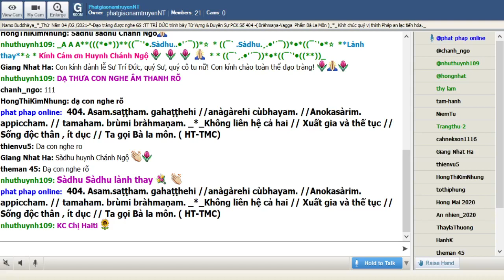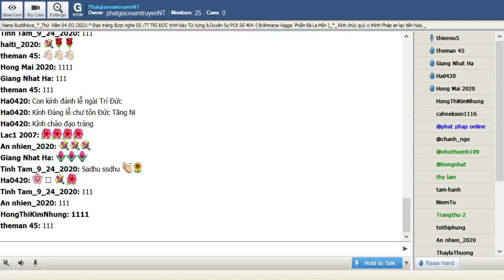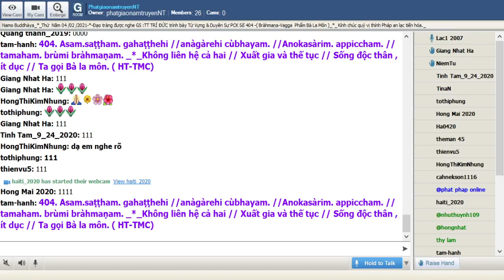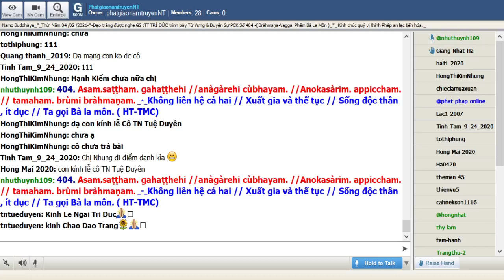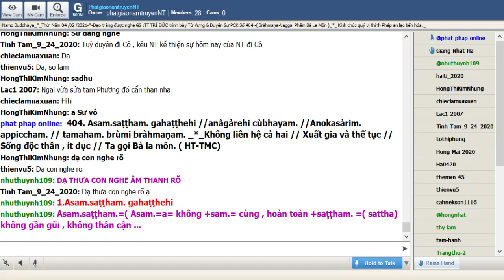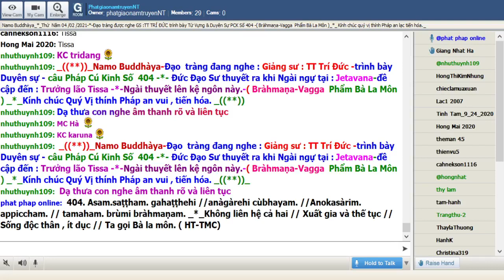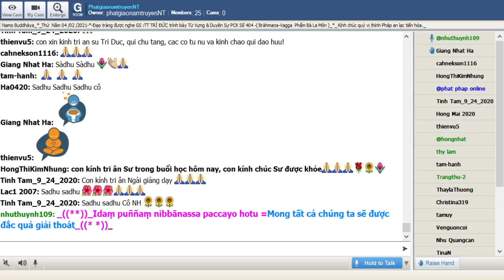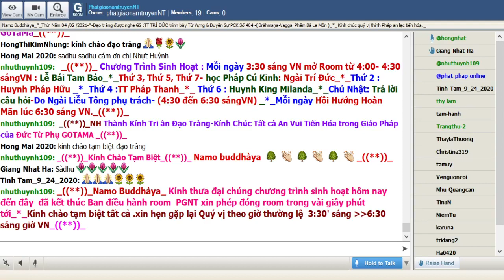06-02-2021_Room PhatgiaonamtruyenNT Thứ Bảy. Ngài Trí Đức giảng Pháp Cú Kinh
PhatgiaonamtruyenNT Thứ Sáu Feb 06-2021.Ngài Trí Đức giảng từ vựng,ý nghĩa & duyên sự Pháp Cú Kinh Số 404.--*--*-*-Đức Đạo Sư thuyết ra khi Ngài ngự tại : Jetavana-đề cập đến : Trưởng lão Tissa -*-Ngài thuyết lên kệ ngôn này.-( Bràhmaṇa-Vagga  Phẩm Bà La Môn ) _*_

*404. Asam.saṭṭham. gahaṭṭhehi //anàgàrehi cùbhayam. //Anokasàrim. appiccham. // tamaham. brùmi bràhmaṇam. _*_

*404. Xuất gia, thế tục hai hàng / Ðến đi chẳng luyến dặm ngàn thong dong / Cô đơn, thiểu dục bên lòng / Như lai sẽ bảo xứng dòng Bla-môn! (TK Giới Đức)

1.Asam.saṭṭham. gahaṭṭhehi
Asam.saṭṭham.=( Asam.=a= không +sam.= cùng , hoàn toàn +saṭṭham. =( sattha) không gần gũi , không thân cận ...
gahaṭṭhehi =(gaha= nhà , ngôi nhà , tại gia +ṭhehi=( căn ngữ tha) đứng ) những người tại gia

= 1. không thân cận, không gần gũi với những người tại gia

2. anàgàrehi cùbhayam.
anàgàrehi: an: không+agàrehi: agara: không nhà=với những người xuất gia
cùbhayam. ca: và+ubhayam.: cả hai=và cả hai

= 2. với những người xuất gia và cả hai

3. Anokasàrim. appiccham.
Anoka: an: không+oka: cái nhà=không nhà+sàrim.: ( sari: có việc đi lang thang)=người không lai vãng các gia đình
appa: ít ỏi+iccham.: sự ham muốn=người ít ham muốn

= 3. người ít ham muốn không lai vãng các gia đình